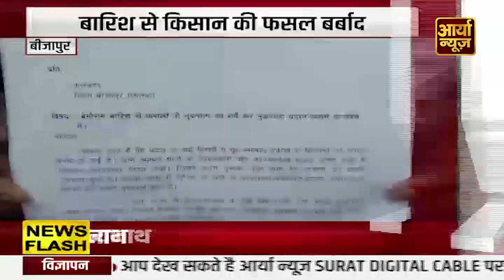निकाय चुनाव में किसकी जीत, किसकी हार | देखिए पूरा विडियो